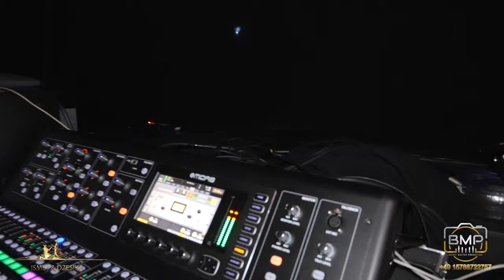ROYAL DREAM WEDDING ISMET & DZESIKA (SLOVENIJA KOD GAZDA ENES OMEROVIC & ASMIRA OMEROVIC 2023 PART3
TIJANA M ZENA OD SULTANA
 SUNAJ IBRAIMOVSKI
 TOXIK BAND & SAMO BOB & NASER
Andreana Čekić CIPELE

BIJAVA 2023
BIJAV KO
ERDJAN 2023
CITA 2023
DZEMALJ 2023
ERVIN 2023
BERNAT 2023
TARKAN 2023